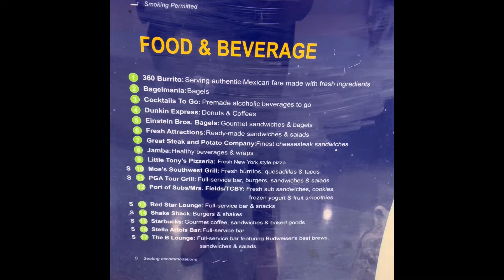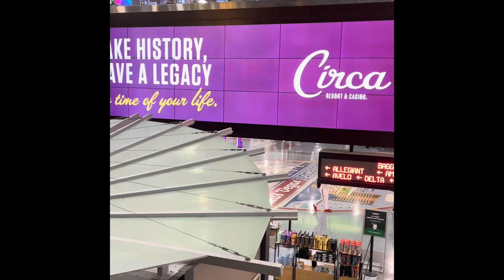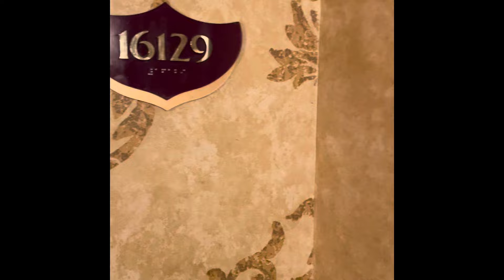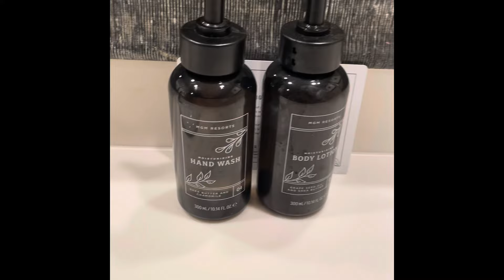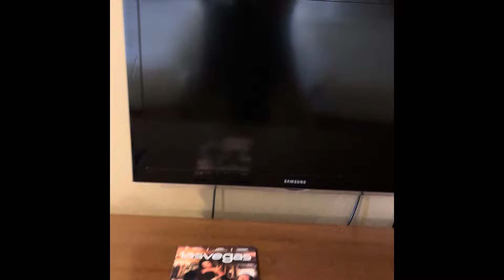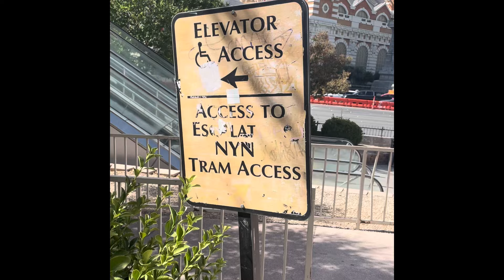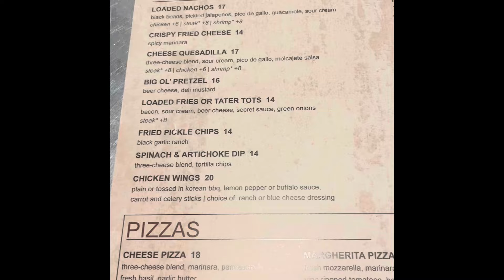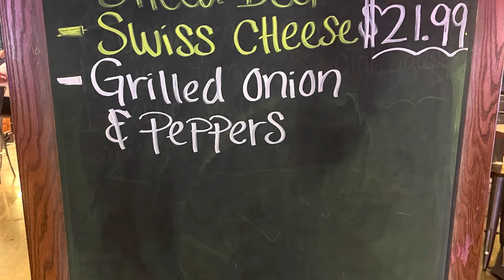VEGAS BABY!! WELCOME TO VEGAS!!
Hello all.  Join me for Day 1 is Las Vegas!!  I received a great deal booking my flight and hotel on Expedia.  Website is

I stayed at The Excalibur on the strip.  The is a great location and easy access to the shops and restaurants on the strip.

Also, I used the shuttle service at the airport called Bell Transport.  They are located at ground level, just follow the signs once you are off the plane.

I hung in the airport and tried out some machines but I didn’t win anything.  Once I checked in the hotel I went out on the strip.  I picked out some snacks from Target.  Later that night I went to Tap, the restaurant in the hotel and had wings, some amazing spinach and artichoke dip and a couple glasses of beer.